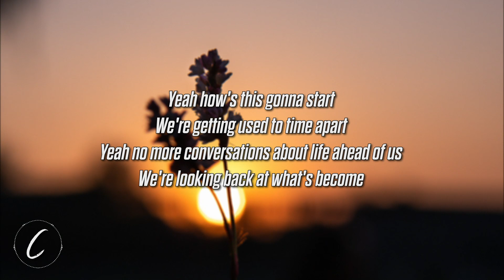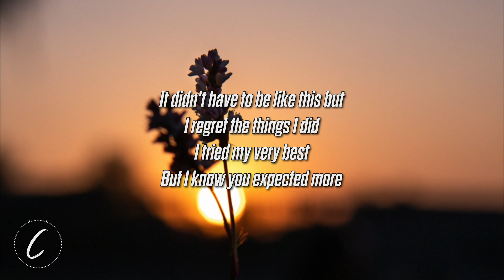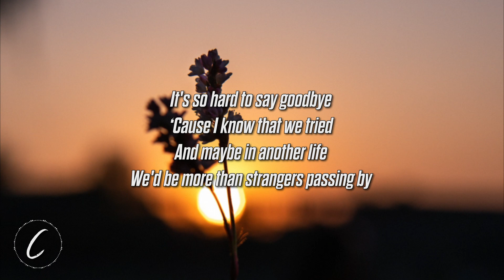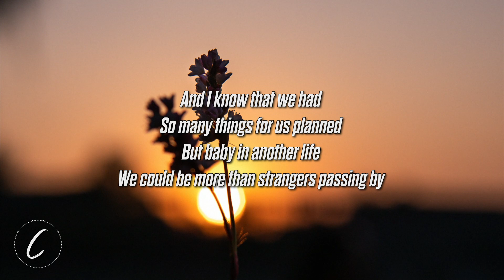Keenan Te - Passing By (Lyrics)